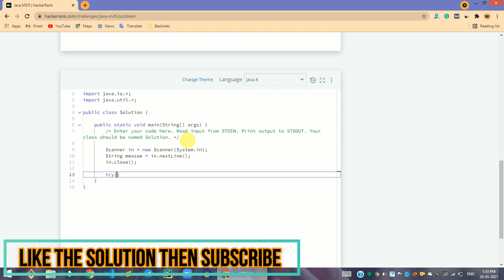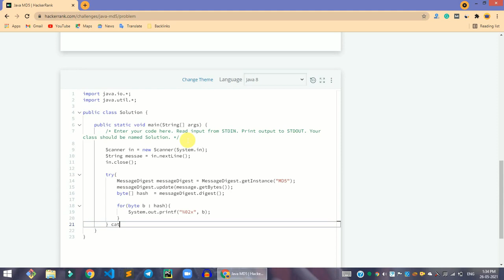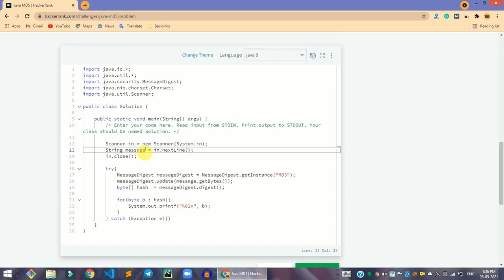HackerRank Java MD5 problem solution in Java Programming | Java Solutions | Programmingoneonone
Hi, guys in this video share with you the HackerRank Java MD5 problem solution in Java Programming | Java Solutions | Programmingoneonone. if you have any questions, please comment down below, and don't forget to like share, and subscribe to the channel.